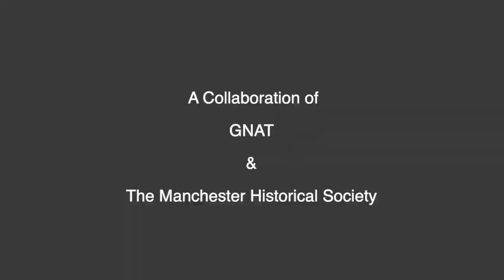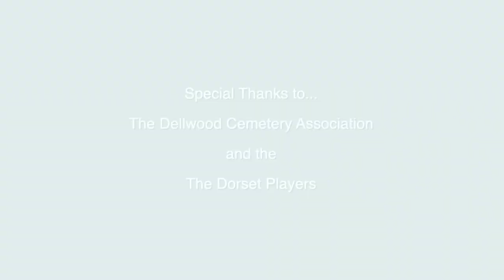Time Stamp - Dellwood Walking Tour 2021 - Ogden Pleissner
Dellwood Walking Tour 2021 introduces the ghost of Ogden Pleissner.